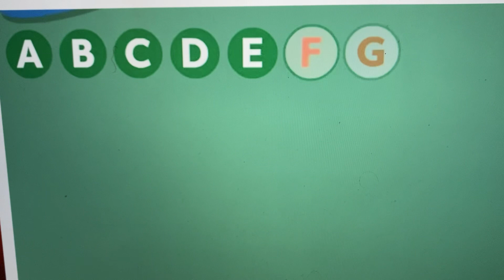Elmo world singing footage remakes version 1